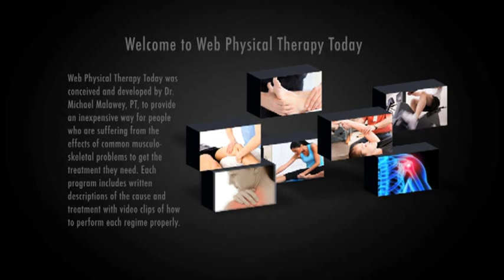Physical Therapy exercises for Low Back pain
Some preview exercises for low back pain